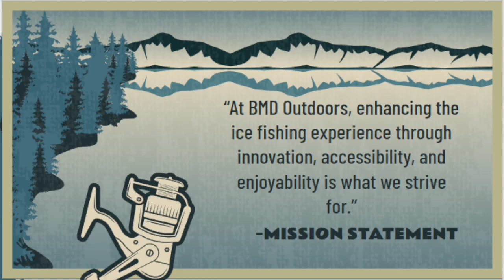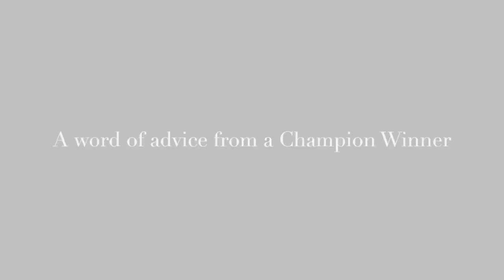GRAND CHAMPION NEW BUSINESS BMD Outdoors UPDATE!!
We sat down with BMD Grand Champion of Business for a little behind the scenes. We are proud of you!